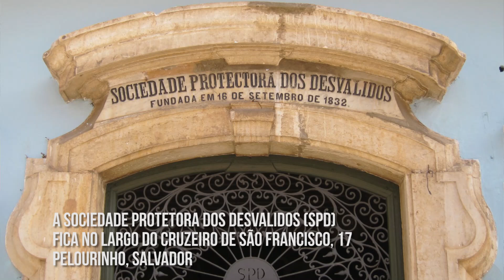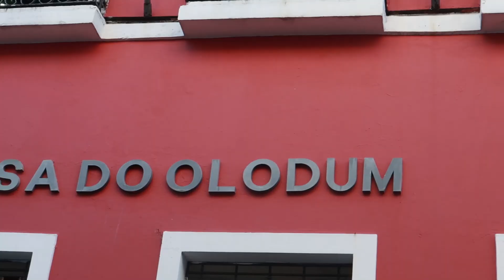Guia Negro entrevista João Jorge: 'Olodum levou o Pelourinho ao mundo'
O presidente Olodum, João Jorge Rodrigues, afirma que o bloco afro fez uma conexão do Pelourinho com o mundo. "Não ganhamos o poder político, mas a periferia venceu", afirma ele, lembrando que o cantor Michael Jackson foi a Salvador gravar o famoso clipe para ver a "resistência ativa" do Olodum.

O programa é apresentado por Guilherme Soares Dias, produzido por Heitor Salatiel e tem imagens de Saulo Tomé e Rosalvo Neto.

A terceira temporada do Guia Negro Entrevista é uma parceria da Terra Preta Produções e do Catraca Livre.